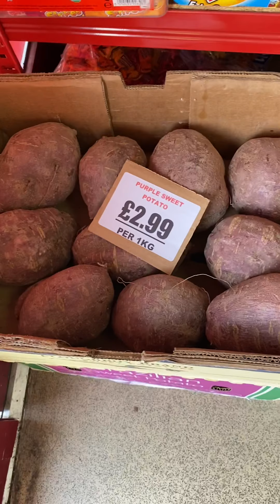filipino store in Leeds UK 🇬🇧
just arrived a fruits ang vegetables from philippines 🇵🇭